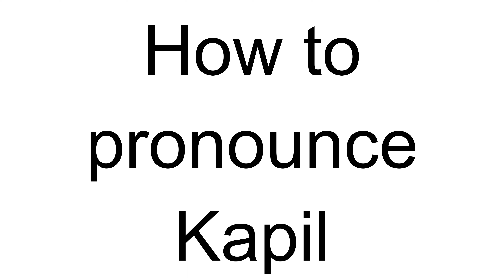How to Pronounce Kapil (Hindi)